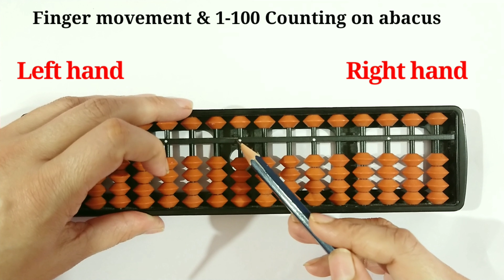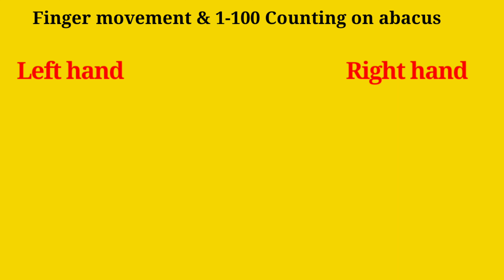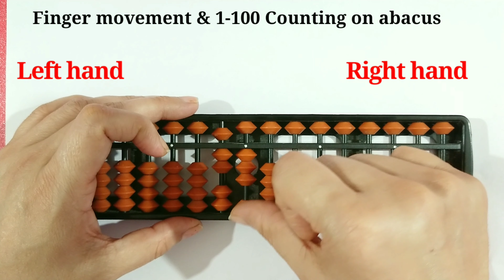1-100 counting on abacus finger movement |once tens hundreds rod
1-100 counting on abacus fingermovement |once tens hundreds